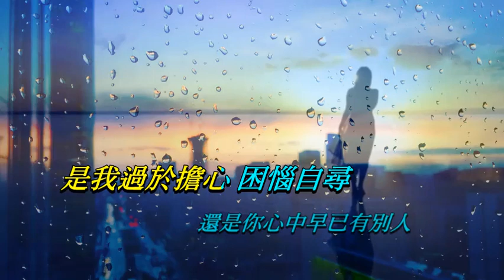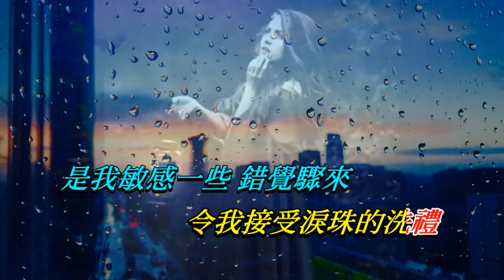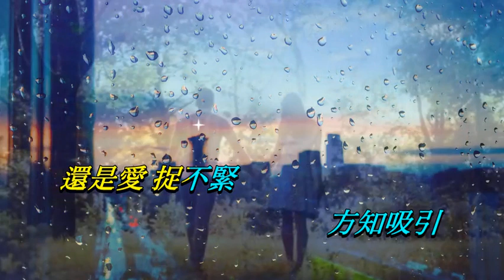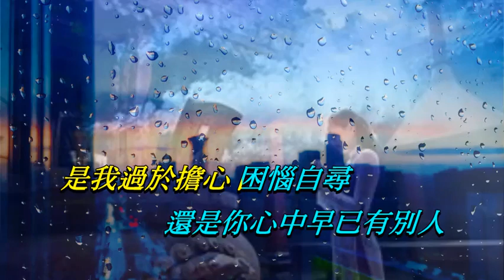一對妒忌的心 劉彩玉 ‧ 鄭梓浩〈歌手演唱版〉